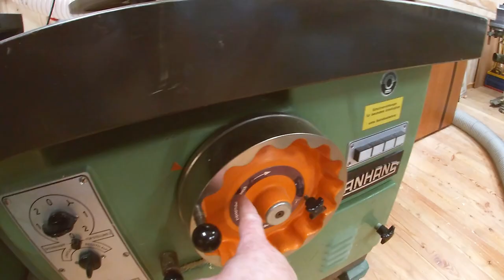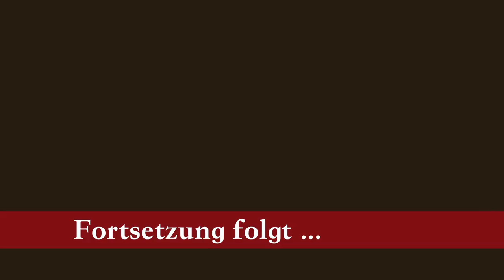Falz händisch hobeln und altes Zierprofil Nachfräsen - Eingangstor von 1890 Teil 3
Was ist das typische Werkzeug des Tischlers? Der traditionelle Handhobel! Dieser kommt hier kunstgerecht beim Falz Herstellen zum Einsatz. Manuel kopiert das Zierprofil des Eingangstors von 1890, wo er die morschen Bretter ersetzen muss. Nadja singt ihm dazu das passende Lied - Das Hobellied, geschrieben 1834 von Ferdinand Raimund und Conradin Kreutzer - und das Cello begleitet sie.